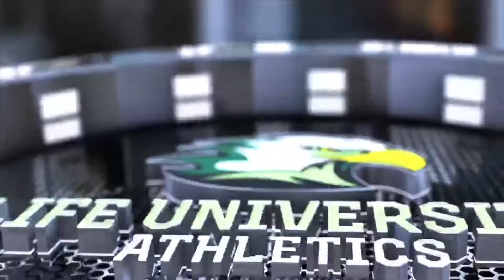Life U Men's Soccer Upsets No. 25 Campbellsville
Reyes Hernandez provided the game-winner in the 106th minute to lift Life U in the Mid-South Conference upset! Sergio Sereeira drove down the field and crossed the golden goal into the box!